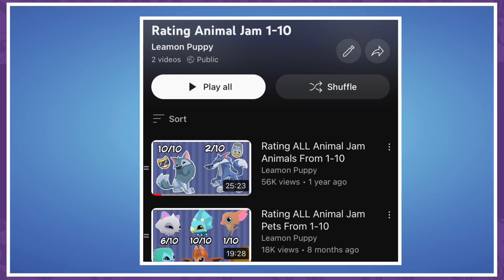ALL Animal Jam Dens Ranked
🖤Merch!

🖤Social Media’s!